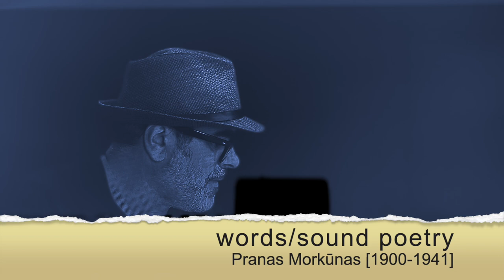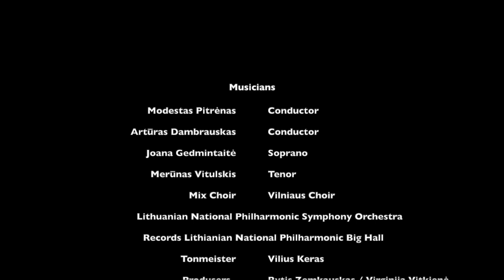Antanas JASENKA : Symphony No 6 : ŠAIPĖRANTAS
Symphony No.6 / ŠAIPĖRANTAS
words / sound poetry Pranas Morkūnas [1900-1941]
                       Musicians:
 Modestas Pitrėnas -   Conductor
 Artūras Dambrauskas - Conductor
 Joana Gedmintaitė -   Soprano
 Merūnas Vitulskis -   Tenor
 Mix Choir - Vilniaus -  Choir
Lithuanian National Philharmonic Symphony Orchestra
Records Lithianian National Philharmonic Big Hall
Produsers -    Rytis Zemkauskas / Virginija Vitkienė
Records Tonmeister - Vilius Keras
European Capital of culture 2022 / Kaunas, LITHUANIA